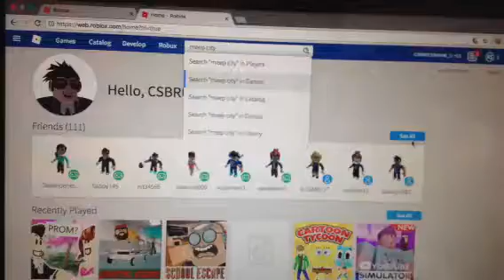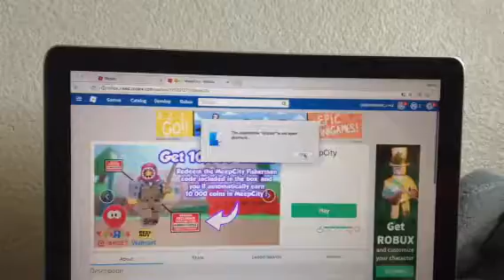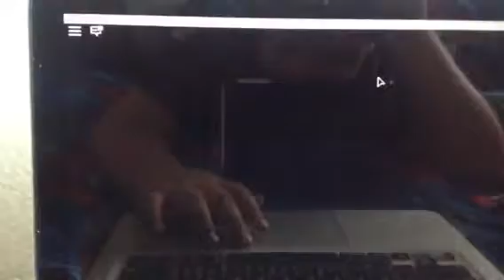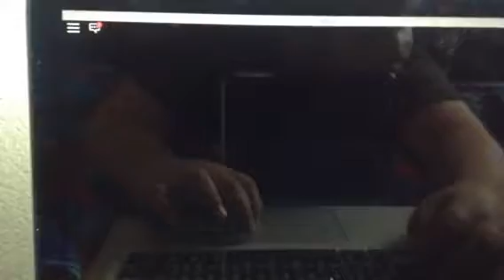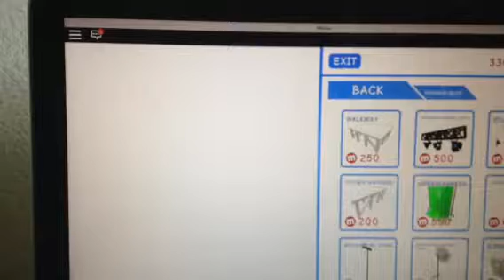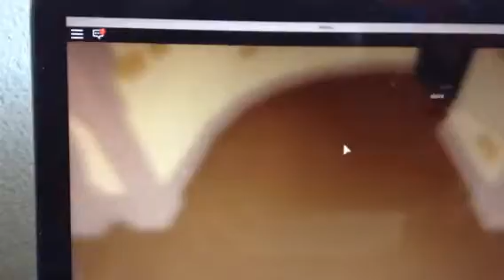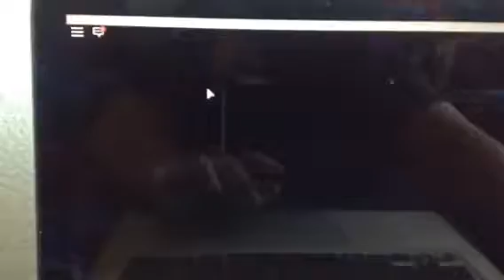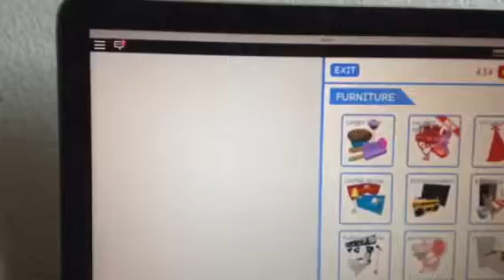Roblox has a studio thing